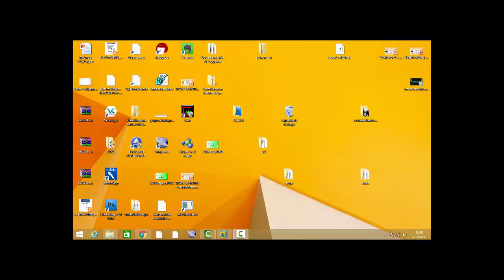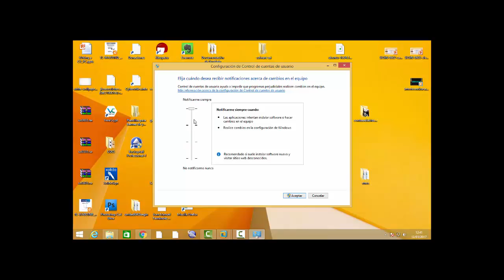UD0703c Configuracion UAC Windows Seguridad Informatica CFGM IES Kursaal